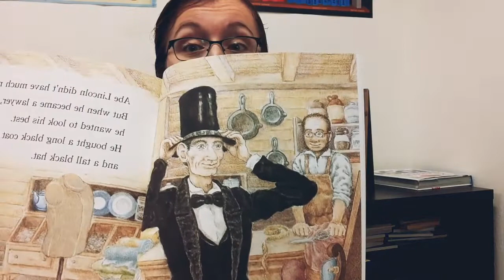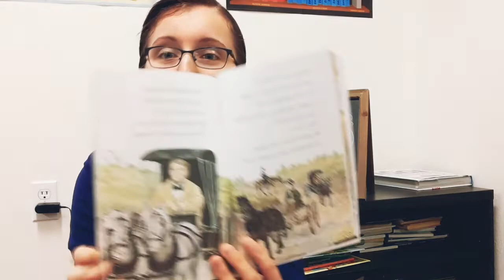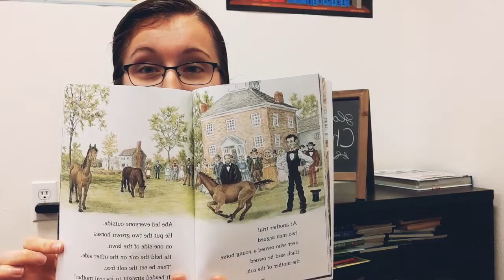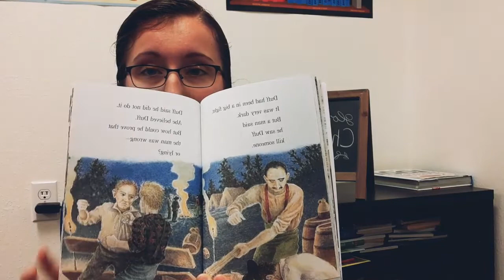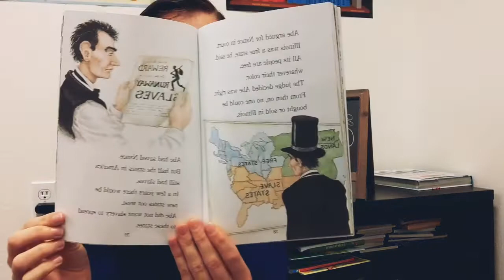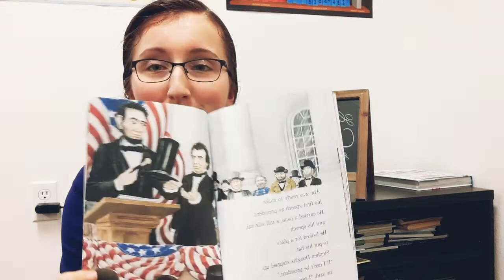Grade 3 History 04.01.20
You can watch this when you complete the rest of you schoolwork!👍❤Miss Jana
P.s. the mat was kind of empty!